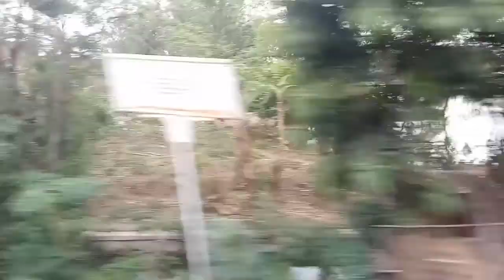VIEW NAIK KRETA PASAR SENEN - SOLO I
Perjalanan naik Kai pasar senen to solo